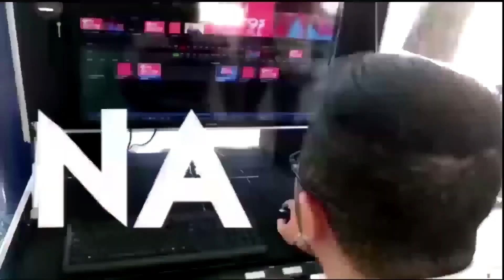Campeonato de Seleções Sub 15/17 - ADUFPI - Teresina-PI.